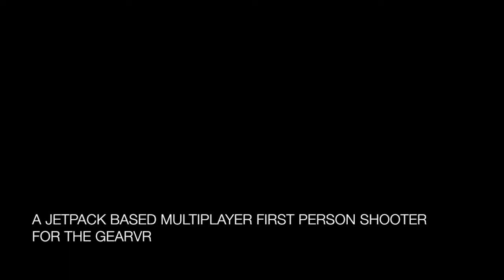Rocket Falls - Mobile VR Jam Milestone 3 Trailer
Rocket Falls is a multiplayer first person shooter for the GearVR. Speed through the air with your jetpack as you battle for resources in post-apocalyptic virtual reality. This footage is from an older build.